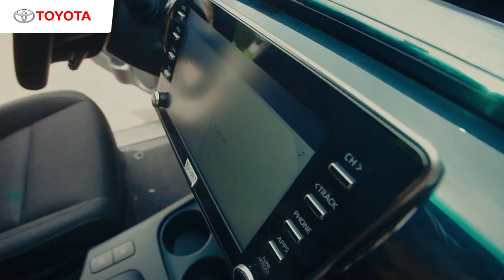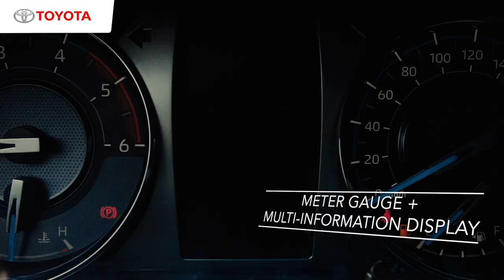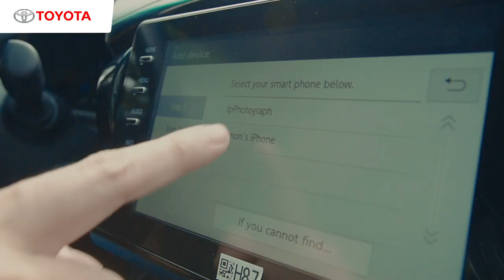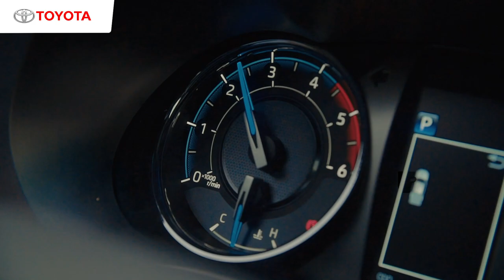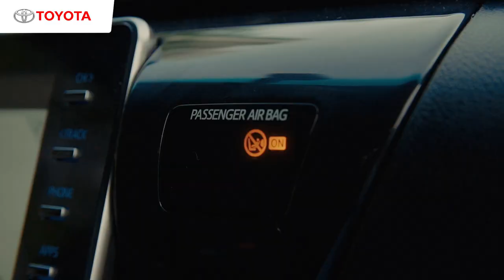2021 Toyota Hilux Review by Ramon Bautista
In case you missed it: We let Ramon Bautista test drive the new Hilux Conquest for a day! See what he thinks of this tough truck in this video.